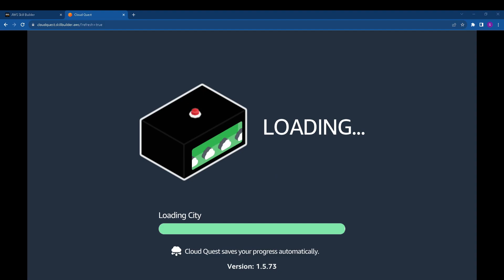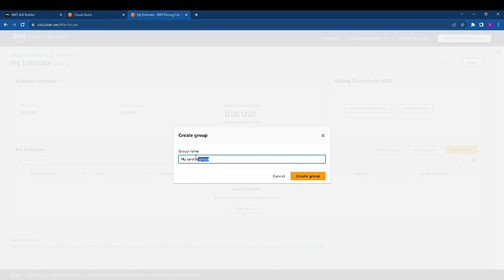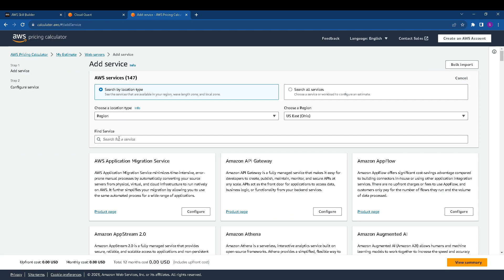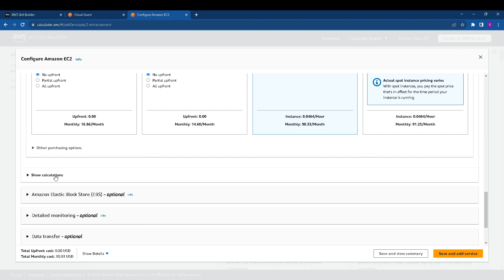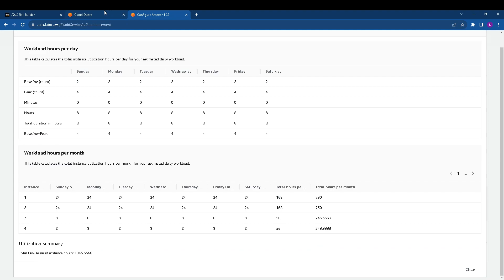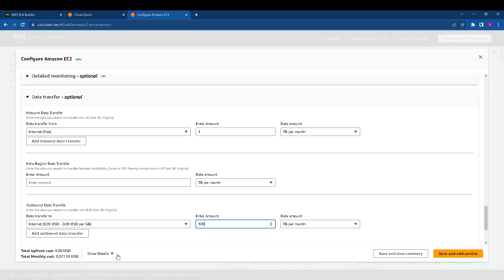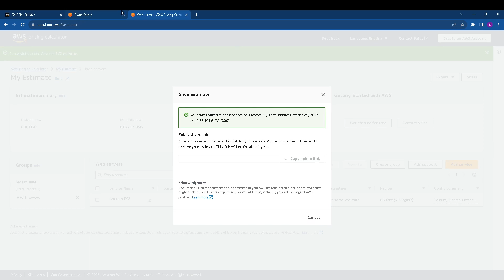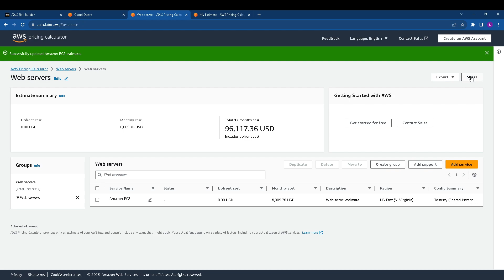AWS Cloud Economics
00:00 materials
01:50 create logical pricing groups
05:45 create weekly, monthly, and yearly estimates for EC2
10:09 change the EC2 instance type and generate a new price estimate
11:22 end